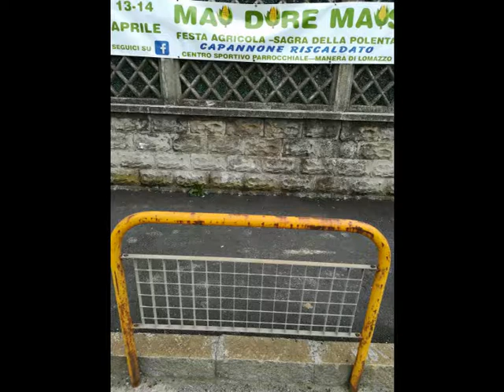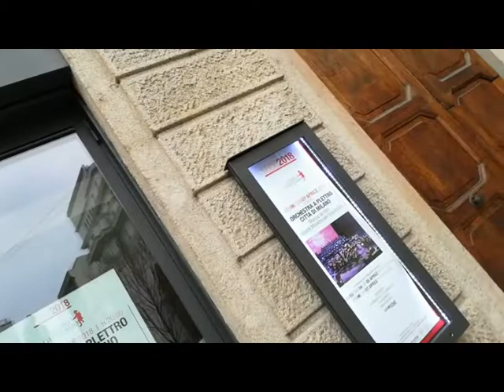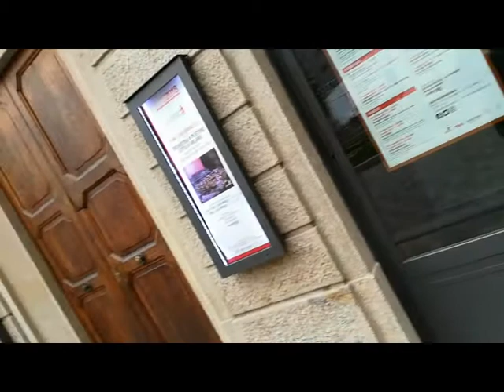S.Gerolamo Theatre |p.za Beccaria MI [by Sergio Conegliano]